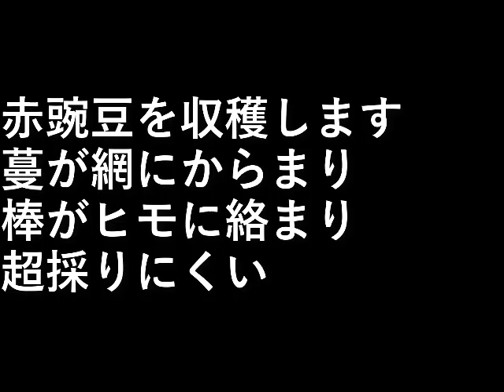赤豌豆の収穫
赤豌豆を収穫します。

蔓が網にからまり、
棒がヒモに絡まり超採りにくい。

設備屋の適当田舎暮らし